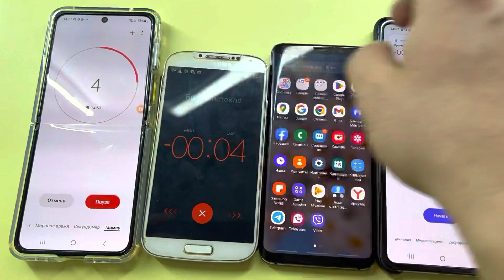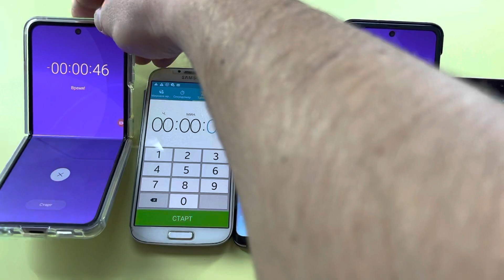Incoming Call Alarm Clock Samsung Z Flip3 vs Samsung S7 vs Samsung J3 vs Samsung J5 vs Samsung S9